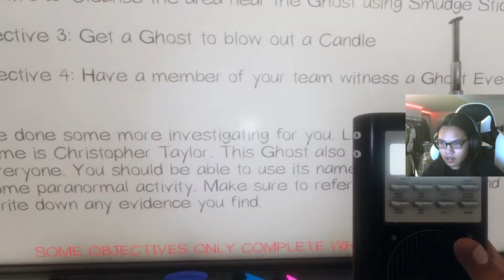WE PLAYED PHASMOPHOBIA FOR THE FIRST TIME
Clearly we are very very VERY nooby at Phasmophobia LOL, enjoy the video!:)